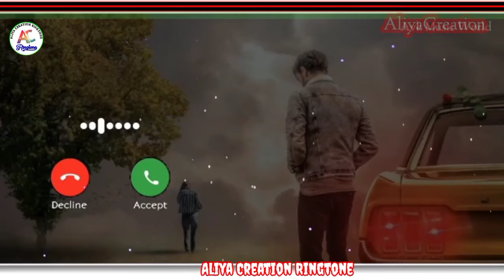Mere Mehboob Tu Khub Ringtone // Pawandeep Ringtone Arunita Ringtone // 😁 Famous Ringtone // Aliya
ringtone_15 august_status
15_august_ringtone _music
sad ringtone | 2021 🐦 birds song ringtone |

video is for educational purposes only. copyright disclaimer under section 107 of   act 1976, such as criticism comment, news reporting, scholarship, and research. fair use a use permitted by es copyright statute that might otherwise be infringing non-profit educational or personal use tips the balance in favour of fair use.

tags.
eid_mubarak status song
happy_birthday_to you shahabuddin
happy birthday shahabuddin siwan
happy birthday shahabuddin image
kgf mom ringtone
kgf bgm ringtone
kgf ringtone
@kgf_mom ringtone sad
kgf_mom_ringtone 2020
kgf_mom ringtone remix
kgf mom ringtone piano
teri mitti,
ek pal chain na aawe ki sajana tere bina
feeling ringtone dj,
new sad ringtone,
feeling ringtone mp3,
feeling ringtone song,
feeling ringtone music,
feeling ringtone tamil,
feeling ringtone remix,
feeling ringtone hindi,
feeling song ringtone,
feeling song ringtone dj,
feeling ringtone status,
feeling full ringtone,
new sad ringtone 2020,
feeling song ringtone mp3,
feeling song ringtone app
new whatsapp status 2019
bewafa status
flute ringtone
flute ringtones,
tamil flute ringtone,
telgu flute ringtone,
flute bgm ringtones,
famous flute ringtone,
best flute ringtones,
flute ringtones 2019,
tum mile flute ringtone,
#5 best flute ringtones,
top 5 best flute ringtone
best flute ringtones 2019,
romantic flute ringtones,
#5 best flute ringtones 2019,
tik tok ringtone,
iphone ringtone remix,
iphone ringtone,
#100 gecs ringtone,
#100 gecs ringtone remix,
set any song as ringtone,
iphone ringtone trap remix,
trap ringtone,
ringtone remix,
apple ringtone,
ios 13 ringtones,
ringtone 100 gecs,
iphone ringtone trap
how to get ringtones
free_ringtones ios 13,
ringtone_remix_100 gecs,
free iphone ringtones,
make iphone ringtones,
iphone free ringtones,
best famous ringtones,
famous ringtones 2019,
hindi ringtone 2020,
hindi ringtone,
hindi song ringtone,
ringtone song,
ringtone 2020,
new ringtone,
sad ringtone,
love ringtone,
mobile ringtone,
tingtone 2020 hindi song love,
latest bollywood ringtone,
best ringtone,
ringtone music,
ringtone 2020 mp3,
ringtone 2020all
ringtone romantic
nepali ringtone
nepali sms ringtone
nepali song
pawan singh bhojpuri ringtone
barish song pawan singh ringtone
pawan singh